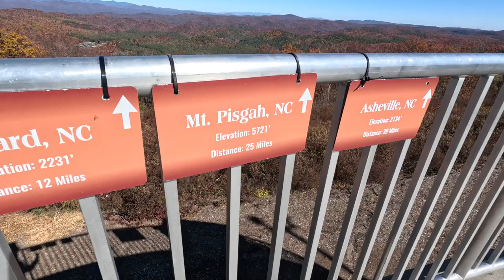Sassafras Mountain HD 1080p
A visit to South Carolina’s highest point. On the South Carolina and North Carolina border, Sassafras Mountain is about 20 miles north of Pickens. It sits on the Eastern Continental Divide, is the tri-point of three distinct watersheds, and is home to the Foothills Trail, a 77-mile footpath between Table Rock and Oconee state parks.